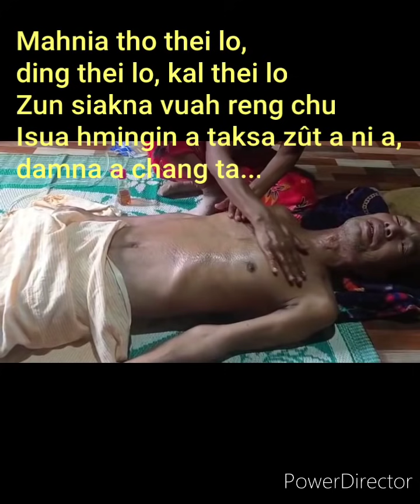28.10.2021 Tihdam rawngbawlna|| Kein a kal leh ta.. Mipuite hriattur..